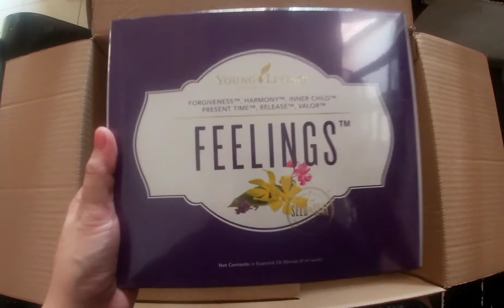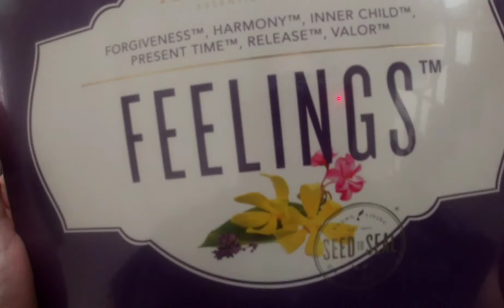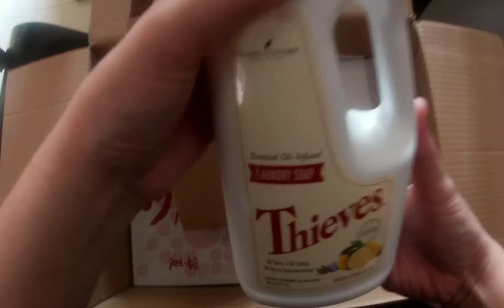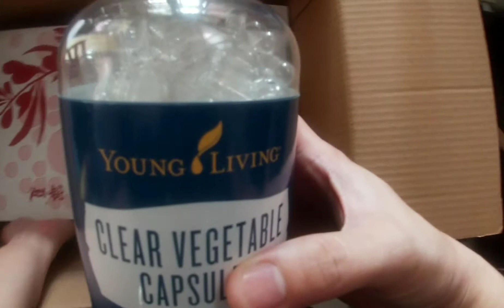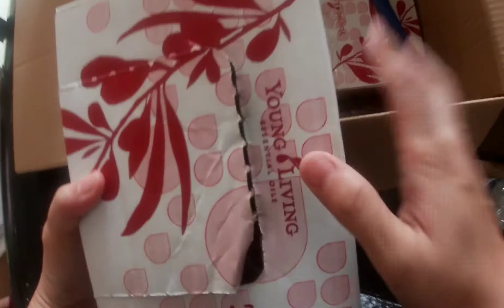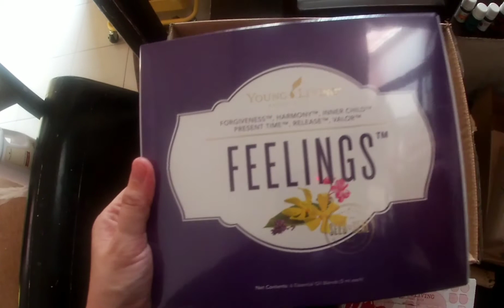350PV Essential Reward in Young Living Essential Oils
Be part of Young Living Essential Oils Family and experince healthy living. Visit virtual office and I am willing to guide you 👇👇👇 link 👇👇👇👇